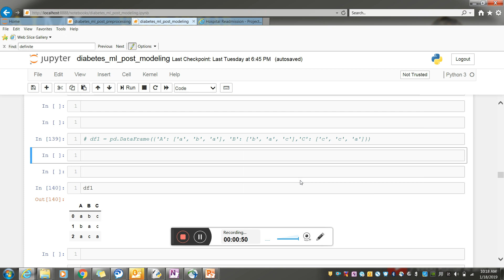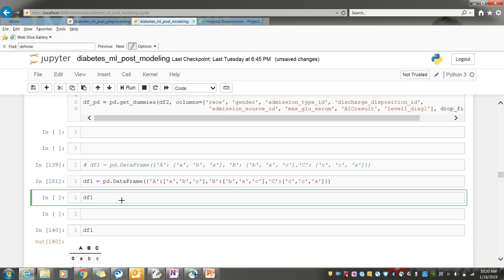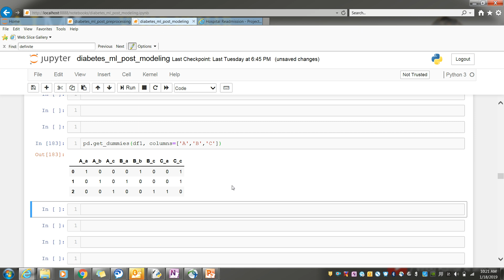One Hot Encoding Technique Practical Session